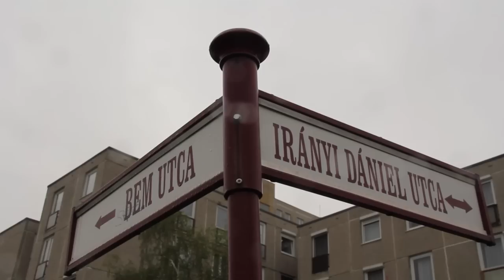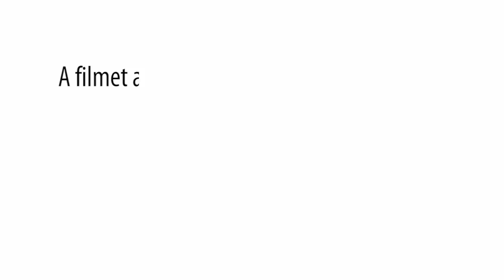Egy lakótelepi kert születése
Fél éven át követtük egy közösségi kert kibontakozását a téli beindítástól a késő tavaszi örömökig. Az Ökoszolgálat Alapítvány filmje